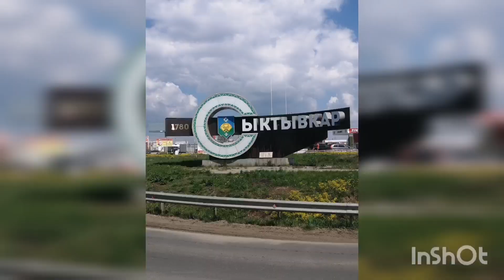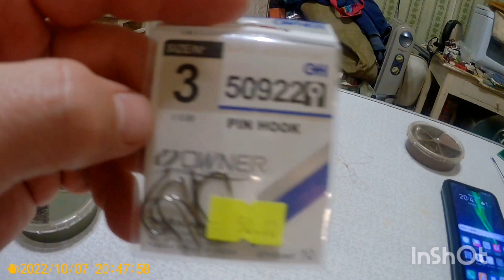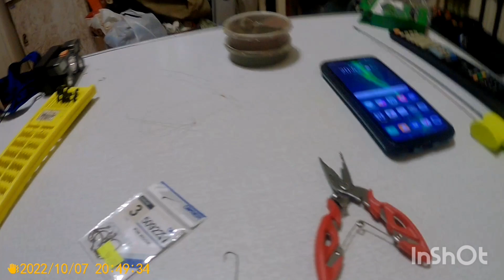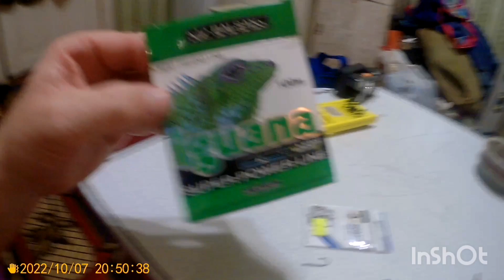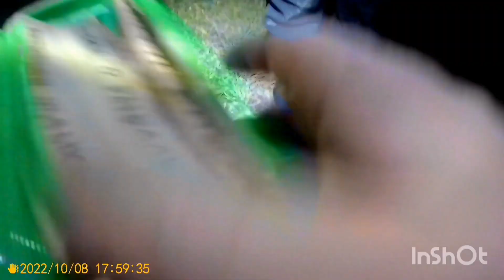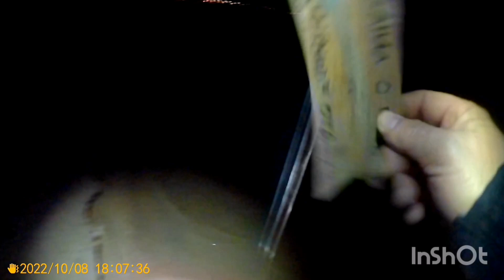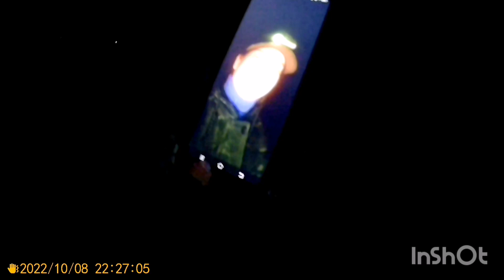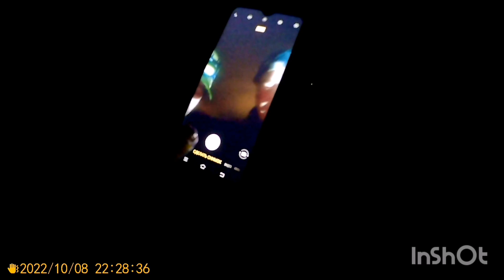Рыбалка на налима сезона 2022 осенью. часть-1